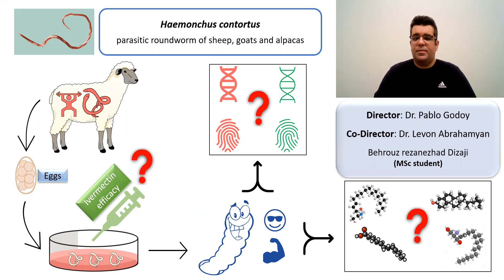The contribution of Haemonchus contortus ABC transporters in macrocyclic lactone resistance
By : Behrouz Rezanezhad Dizaji
Director :  Dr Pablo Godoy
Co-Director : Dr Levon Abrahamyan